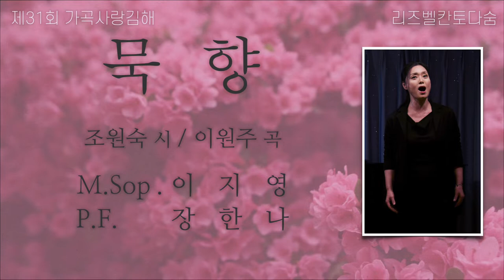제31회 가곡사랑김해, 메조소프라노 이지영 - 묵향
(조원숙 시 / 이원주 곡)
Piano : 장한나
영상, 녹음 : 이동관

일시 : 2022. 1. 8. Sat. PM 5:00
장소 : 리즈벨칸토다숨

안녕하세요 성악가 이지영입니다.

노래로 여러분들과 가깝게 소통하고 싶구요.
아름다운 노래를 소개하고 어떻게 하면 더 펀하게 호흡과 발성을 하고,
노래할 수 있는지 도움이 되었으면 합니다.

공연 및 강의 문의
이지영 성악아카데미 후원계좌
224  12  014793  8 부산

Mezzo Soprano  이 지 영
-이태리 파르마국립음악원 성악과 졸업
(장학생,수석졸업)
-이태리 토스카니니재단 전문인 양성과정(2년간 전액장학생)
-이태리 갈리시립음악원 지휘과 졸업
-이태리 제노바궁정아카데미 졸업
(장학생)
-이태리 토리노아카데미 졸업
-이태리 파르마시립아카데미 2년과정
-이태리 잔니 마스티노 오페라과정 3년 과정
-윌리엄 마테우찌 마스터클라스 2회
-로르나 윈저 영미가곡에서 뮤지컬과정
-이태리 라벤나콩쿨1등, 라코니지콩쿨2등 수상
-브리튼 영미가곡, 바로크 오페라 [알라리코],이지영 성가독창곡집 음반출반
-독창회 12회 및 KBS 열린음악회 출연
-오페라 리골레토,알제리의 이태리여인,
 여자는 다그래, 피가로의 결혼, 춘희, 버섯피자, 카르멘, 박쥐, 마술피리,봄봄, 굴뚝청소부 샘, 헨젤과 그레텔, 카발레리아 루스티카나, 아드리아나 뢰크브뢰르,쟌니스키키등 출연
-욤멜리,비발디,하이든,바하,헨델,모짜
르트,슈베르트,포레, 샤르팡티에,베토벤,
 롯시니의 미사곡과 오라토리오 독창자

-리즈벨칸토다숨대표
-유트브 이지영성악아카데미 운영